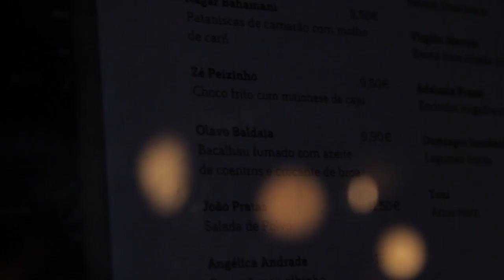Free Stock Footage